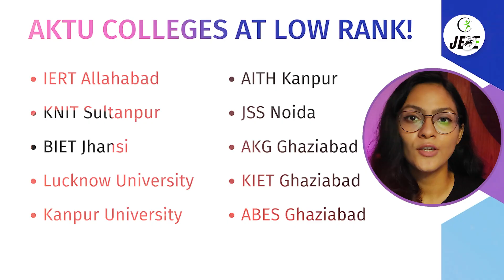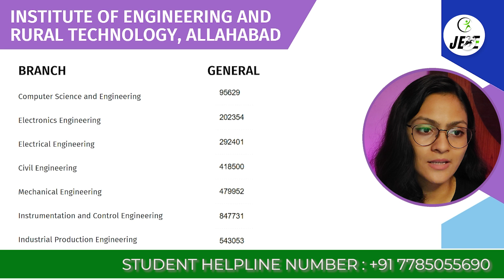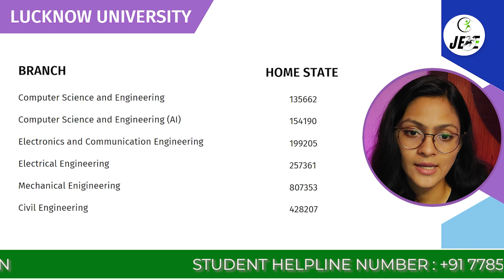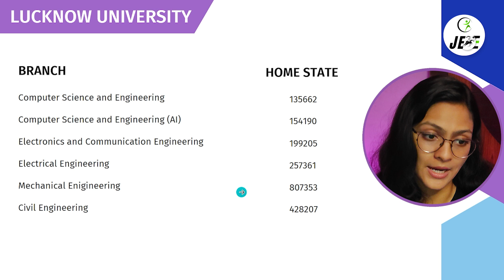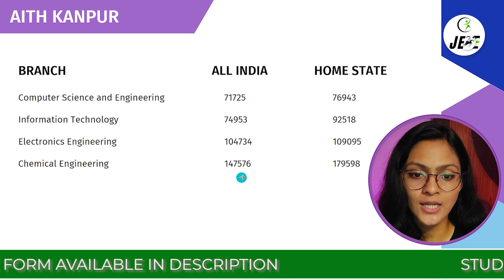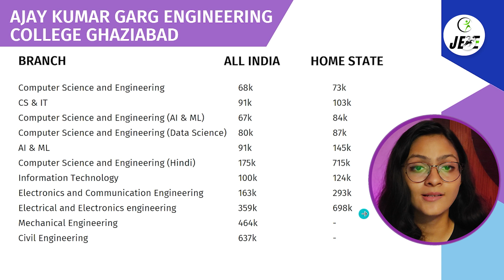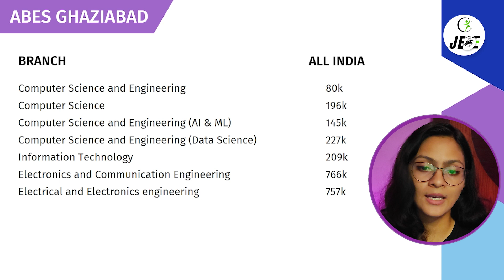AKTU Colleges At Low Rank | UPTU Govt/Pvt College 2023 | Fees | CSE, IT Category Wise Cutoff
✅Student Helpline Number:
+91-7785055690